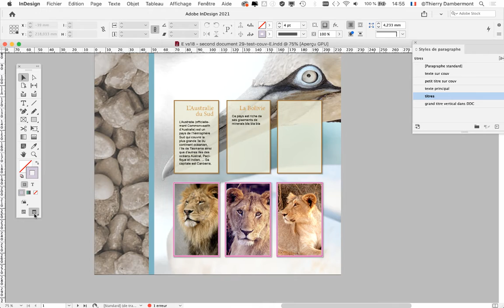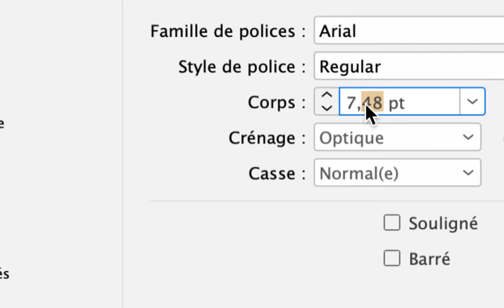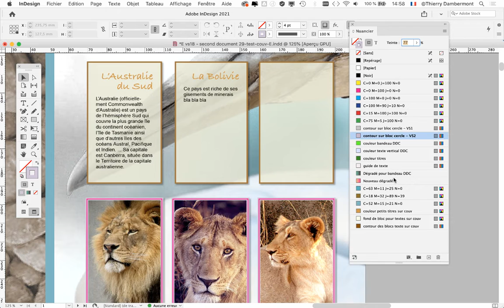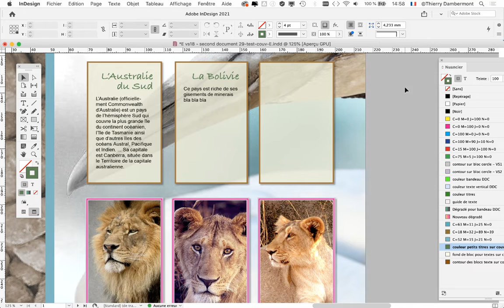part 162 de 184 un cours par Thierry Dambermont pour bien débuter Adobe InDesign en peu de temps